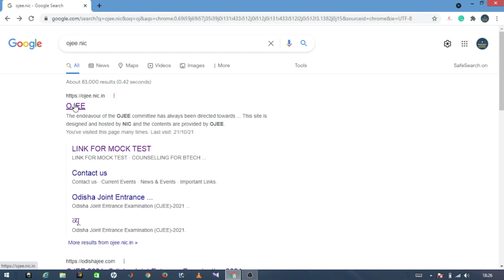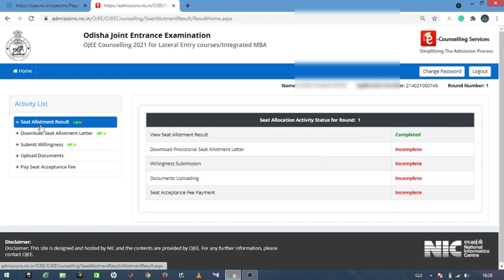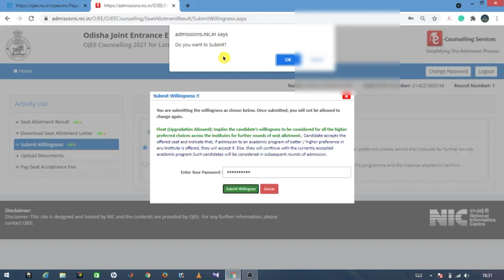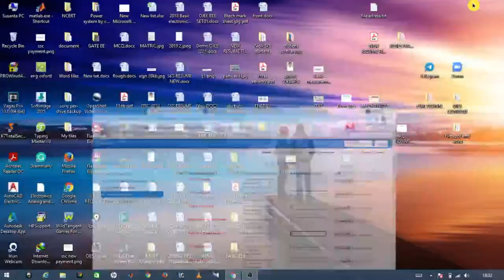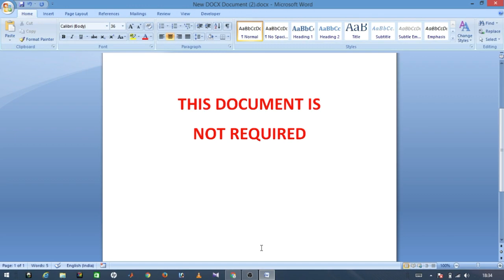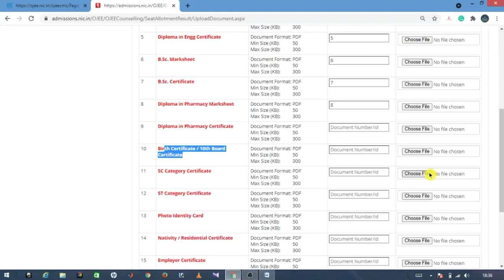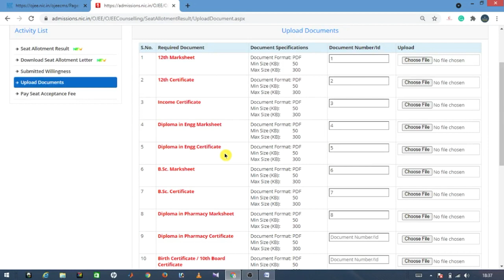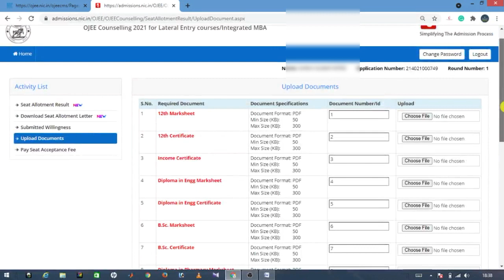OJEE 1ST ALLOTMENT-2021 || Documents verification Doubts || Freez/float || Fee payment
Ojee || Ojee Counselling -2021 ||
OJEE ALLOTMENT DETAILS ||
OJEE DOCUMENTS VERIFICATION ||

those students who are in the final Year Diploma course are interested to join in the B.tech course, for them I am bringing these videos, hope u like this
comments, share,.